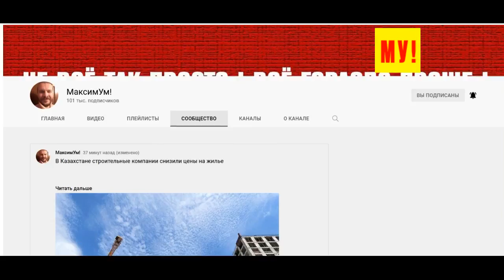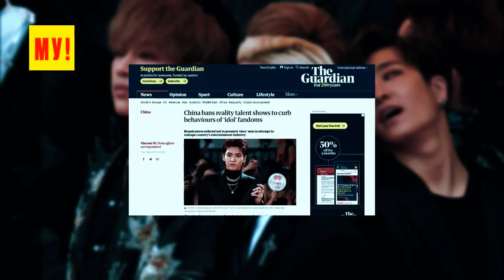"Переходит границы разумного" НУ И ДЕЛА Казахстан возьмёт Китай за пример? Шоу бизнес и знаменитости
китай, казахстан, знаменитости,  K-Pop, шоу талантов, Youth with You,  Produce 101, Чжэн Шуан, поп звезда, поп культура, Крис Ву, культура, искусство, поп группы, шоу бизнес, в казахстане, Ninety One,